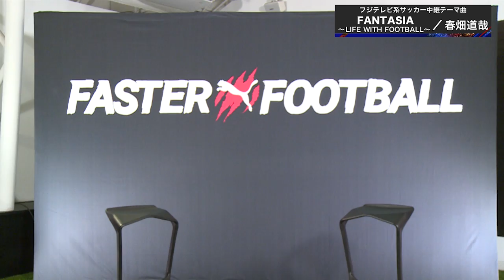日本代表ドリブラー【伊東純也×三笘薫】SPインタビュー 伊東純也編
日本代表の快足ウインガーの伊東純也・三笘薫のSPインタビュー！
今季ベルギーで共に結果を残した2人が、ドリブルのこだわりやカタールワールドカップへの思い、
そしてプライベートなことまでトコトン語ってくれました！
こちらの動画では伊東純也選手の声をたっぷりお届け！